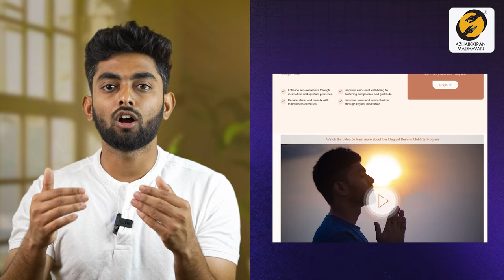ஏன் தெரியுமா உங்கனால Past-அ மறக்க முடியல! | How can I Erase my past memories? | Thirumaran